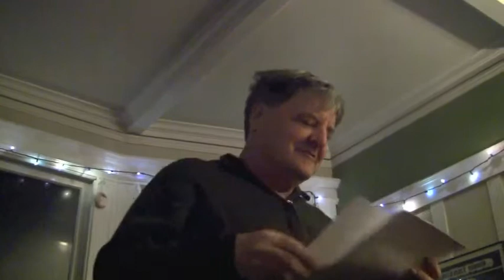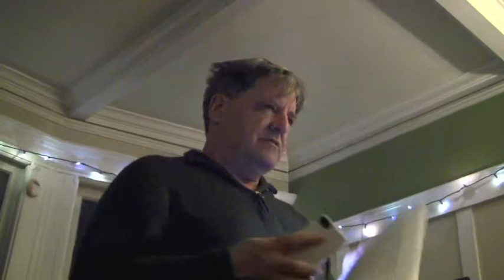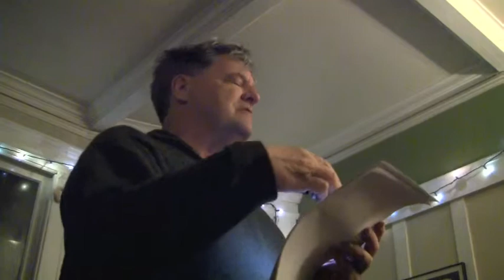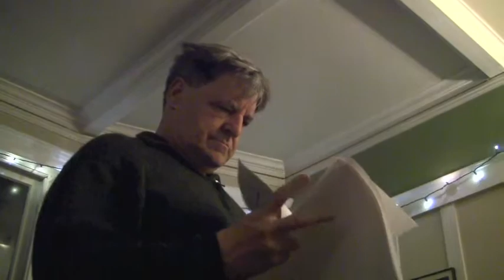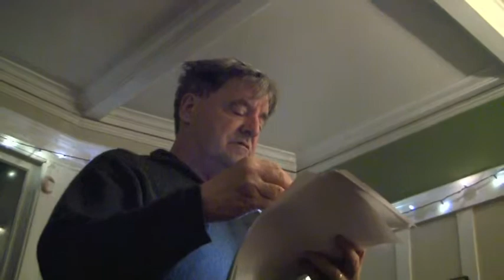Kevin Killian « Live at 851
Janey Smith hosted Live at 851 on Sunday, July 28th 2013.

Find a daily calendar of Bay Area lit events with all your favorite fixin's